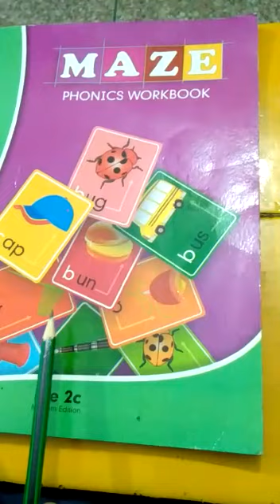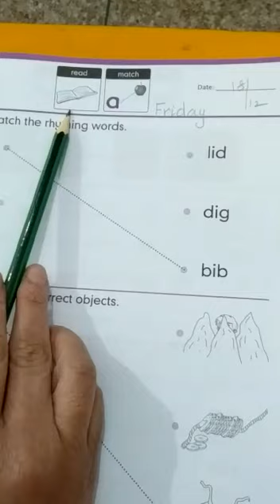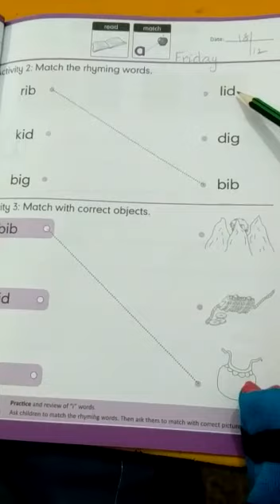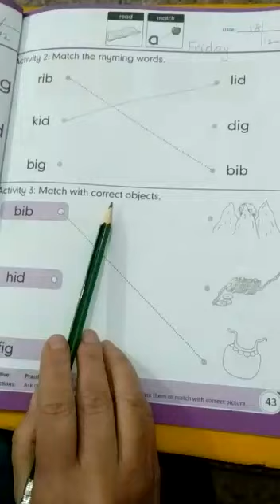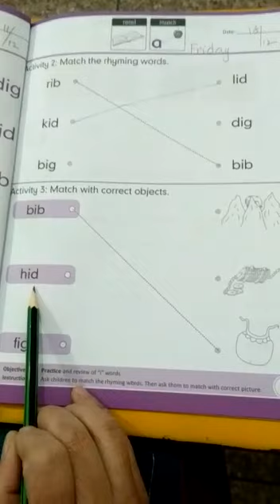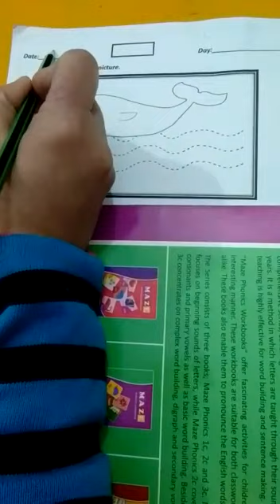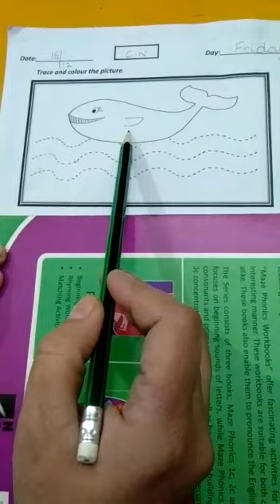JOS JB CLASS K G PHONICSFRIDAY 18 12 20